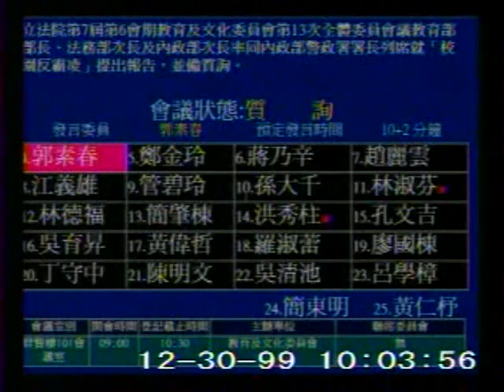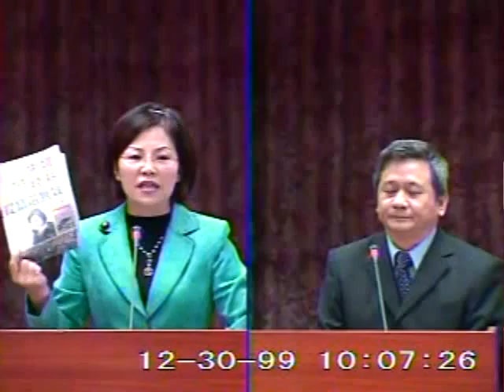2010-12-30 郭素春 發言片段, 第7屆第6會期教育及文化委員會第13次全體委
會議簡介: 立法院第7屆第6會期教育及文化委員會第13次全體委員會議教育部部長、法務部次長及內政部次長率同內政部

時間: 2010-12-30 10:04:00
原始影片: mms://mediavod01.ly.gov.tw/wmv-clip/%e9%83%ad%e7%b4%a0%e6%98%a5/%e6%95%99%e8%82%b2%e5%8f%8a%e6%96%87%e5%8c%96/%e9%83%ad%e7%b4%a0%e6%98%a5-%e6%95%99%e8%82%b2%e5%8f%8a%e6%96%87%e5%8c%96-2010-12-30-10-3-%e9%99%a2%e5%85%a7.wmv